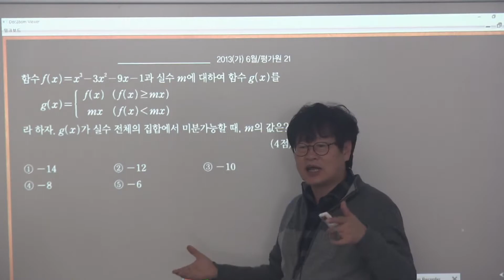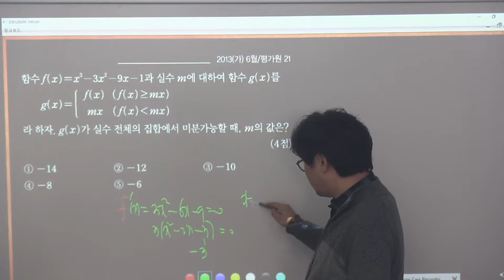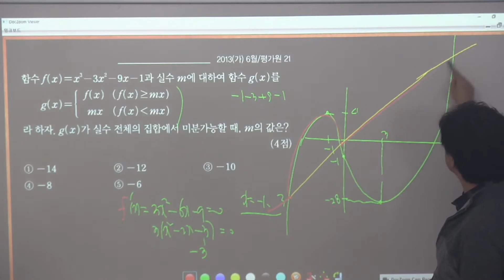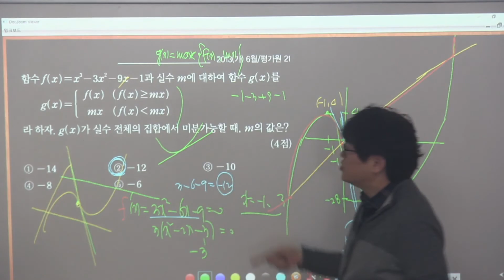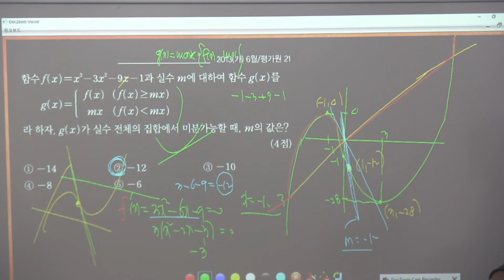2013학년도 가형 평가원 6월 21번